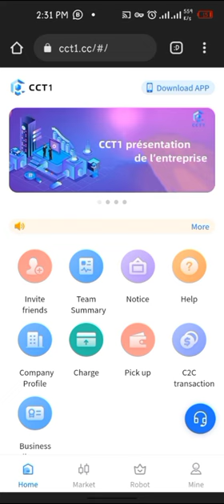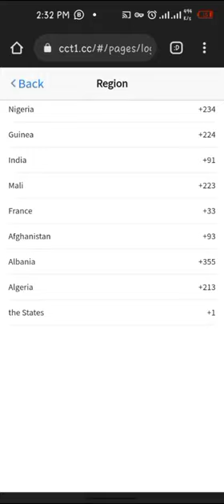CMV.TOP ተከፈተ Online Work in Ethiopia | Ethiopian online make money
Cmv Ethiopia Online make money

Don't Trust Online works